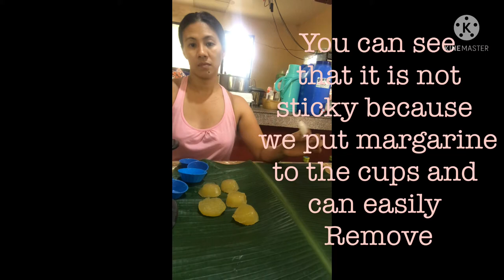How to cook Pichi2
Ingredients

Grated Coconut  P20
Grated Cassava  P30
Sugar                    P30
Lye water             P10
Other estimate
ingredients and
expenses.            P50
Total                P140

18 plates of pichi2
P20 each plate
P360 Total

My income P220